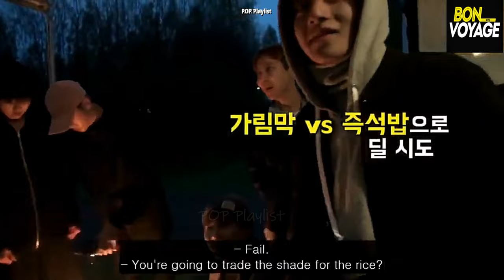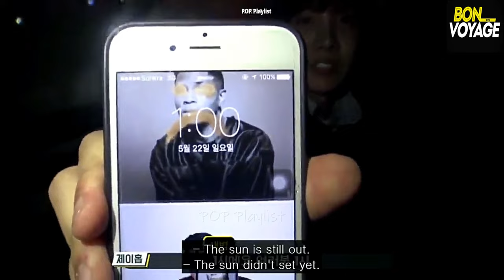BTS Bon Voyage Season 1 Episode 6 [Eng Sub]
I'll be posting more of my favorite BTS  precious memories/moments.

Credits to Big Hit Entertainment..